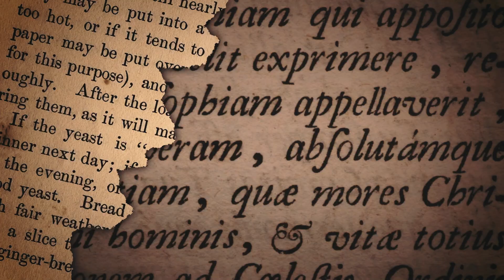Um livro de ficção histórica | Anete Guimarães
Os Reis Malditos é uma série de sete romances de fundo histórico, escritas por Maurice Druon, membro da Academia Francesa, sobre a nobreza francesa e inglesa do século XIV.